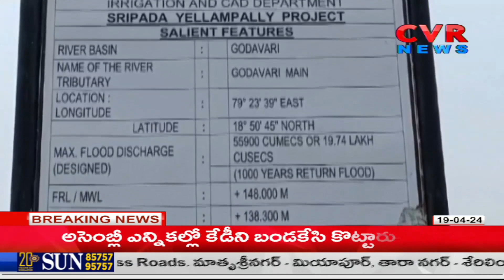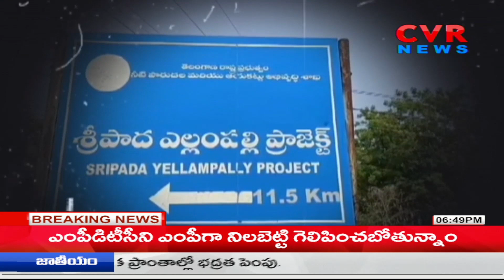Water Shortage In Yellampalli Project | ఎల్లంపల్లి ప్రాజెక్టులో అడుగంటిన నీటి నిల్వలు | CVR News